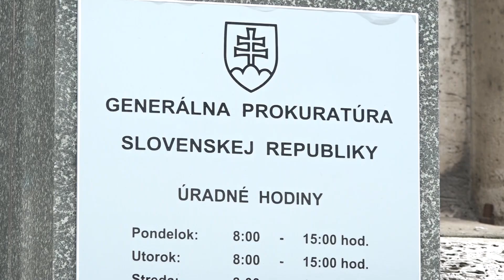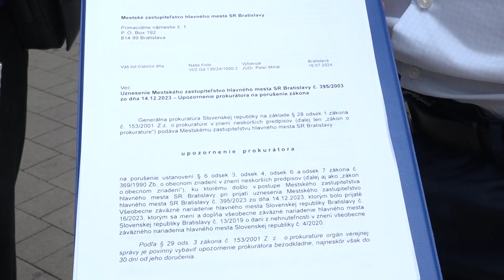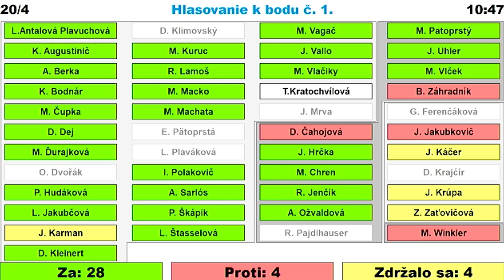30.9.2024 | Zvýšilo mesto dane zákonným spôsobom?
Zvýšilo mesto dane zákonným spôsobom? Podľa väčšiny poslancov áno, keďže upozornenie prokurátora generálnej prokuratúry označili ako neopodstatnené. Z diskusie na rokovaní vyplynula otázka, či je právo poslanca predkladať návrhy nadradené legislatívnemu procesu. O tom by mohol rozhodnúť až súd v prípade, že by prokurátor podal správnu žalobu.
*K5754